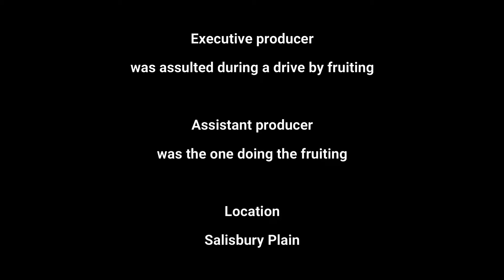New 2024 Tenere 700 off road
In this episode of Masons Rugged Roads he takes his brand new 2024 Yamaha Tenere 700 off road, riding gravel tracks, navigating deep puddles, tackling wet slippery mud, and unforgiving ruts. Mason is joined by John, Andy and Dave from Brighton, who got in touch via Facebook and asked for a bit of a guided tour around the byways and trails on Salisbury Plain, the British Military Training Ground. The three Amigos were riding dirt bikes, or should I say trail bikes, which performed perfectly all day, although there were one or two crashes on the slippery uphill rut sections and in the long deep puddles, but thankfully no one got hurt and none of the bikes drowned. Mason recorded all the footage on his GoPro Hero 8 Black, and the drone footage was captured on his Mavic Air 2 and edited all the footage on the Filmora editing software